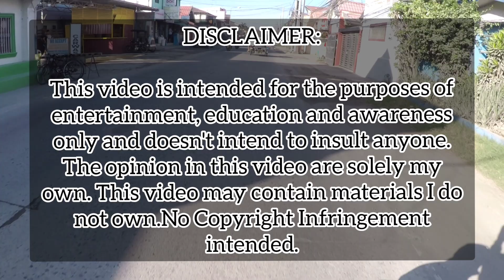deserved muyan | Evo helmet